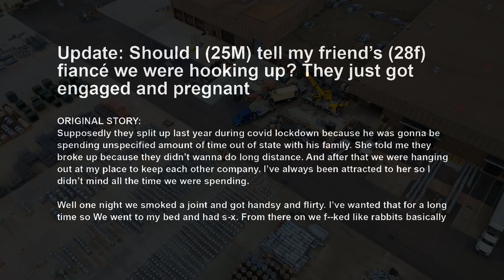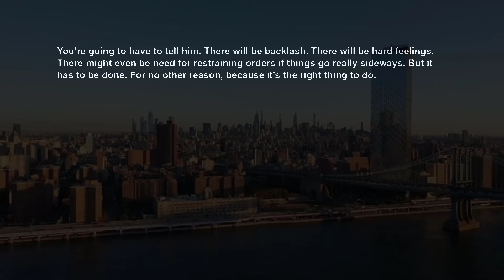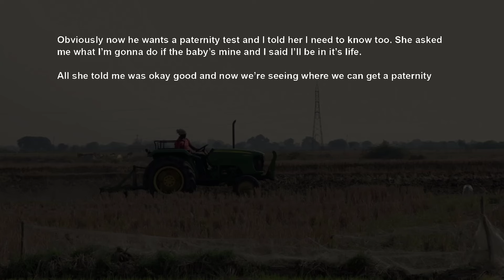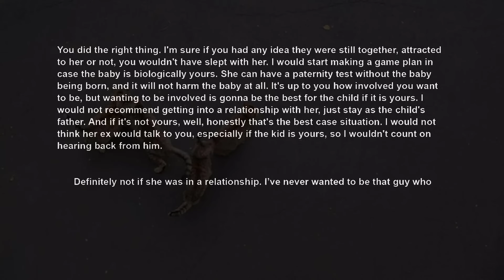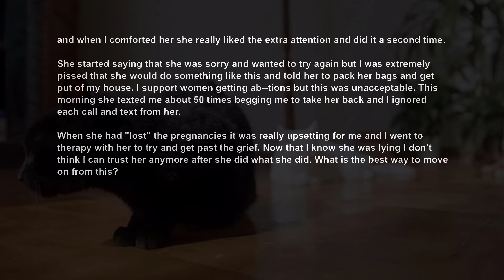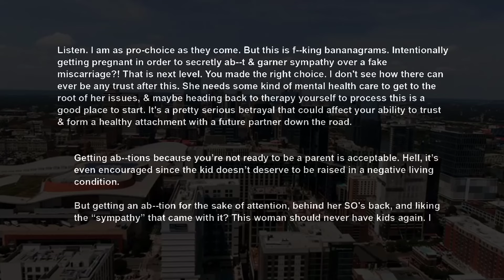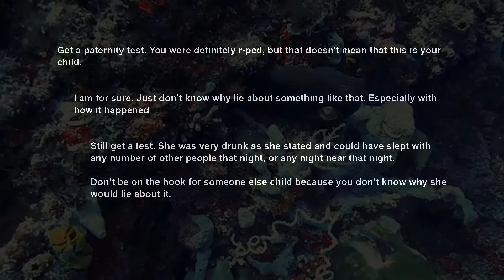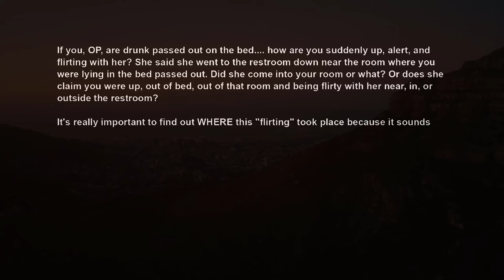UPDATE Found Out My GF Since Lockdown Never Broke Up w LDR BF ~ She's Pregnant RELATIONSHIP ADVICE